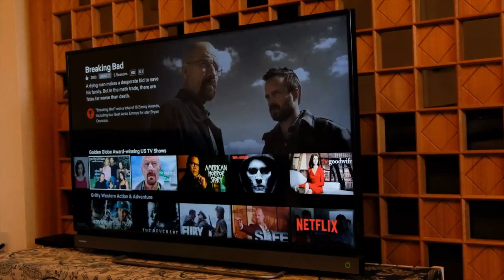Love Island Bombshell! Sparks Romance Rumors with Steamy Video!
Liberty Poole, 24, left her followers intrigued after sharing an intimate black-and-white video on Instagram featuring a romantic moment with a tattooed mystery man. The clip, captioned "Best trip with you" and accompanied by a heart emoji, showed Liberty and her new partner during a passionate embrace in Dubai. Fans noticed the man's tattoos as he hugged Liberty and gently tugged her hair while they kissed.

Liberty, who first gained fame on Love Island in 2022, had a dramatic split with Jake Cornish and exited the show early. She returned for Love Island Games in 2023 but left after 13 days. This year, she appeared on Love Island All-Stars with Mitch Taylor, but they also left without finding a perfect match.

In a recent interview with OK!, Liberty discussed her current approach to dating, saying, "I am dating right now, just casually keeping my options open and having fun. I've never really dated before, so it's nice to see what's out there." She emphasized her criteria for a partner, seeking someone emotionally mature, intelligent, supportive, driven, and kind-hearted.

Reflecting on her All-Stars experience, she noted, "It was fun and different since we all knew each other, skipping the awkward beginnings. However, it was hard to tell who was there for love and who wasn't. While I didn't find someone, I believe everything happens for a reason."